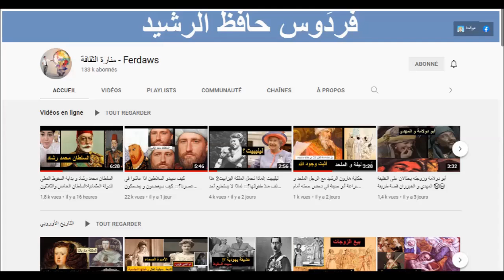الأميرة مارجريت: "الشقيقة المتمردة" للملكة إليزابيث2 التي حسدتها على ملكها |خانها زوجها فخانته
الأميرة مارجريت.. ما لا تعرفه عن "الشقيقة المتمردة" للملكة إليزابيث
حياة مليئة بالتمرد والخروج على القواعد، عاشتها الأميرة مارجريت روز وندسور، التي ولدت في 21 أغسطس/ آب عام 1930 وتوفيت في 9 فبراير/ شباط 2002.